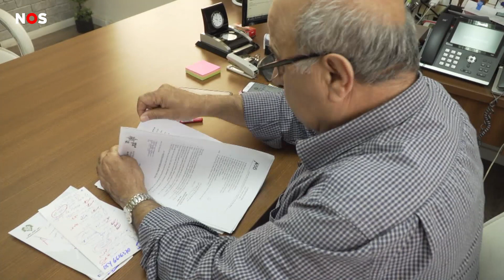JOODSE NATIESTAAT: Druzen in Israël voelen zich vernederd door controversiële wet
Minderheden in Israël, ongeveer 20 procent van de bevolking, vinden dat ze door de Joodse natiestaatwet, die in juli werd aangenomen, tweederangsburgers zijn geworden. In de wet staat onder meer dat Israël een Joodse staat is, dat alleen Hebreeuws de officiële taal is, en dat Joodse nederzettingen in het land moeten worden  "aangemoedigd en gepromoot".

Arabisch-Israëlische parlementsleden zijn bezig met een internationale tour langs de Verenigde Naties, de EU en de Arabische Liga om steun te vragen in hun strijd tegen de controversiële Joodse natiestaatwet.

Ook de druzen in Israël, een Arabisch sprekende minderheid, zetten hun protest door. Burgemeester Halabi van Daliyat al-Karmel, een druzendrop in het noorden van Israël was een van de organisatoren van grote protesten, waarbij afgelopen maand tienduizenden druzen en symphatisanten de straat opgingen in Tel Aviv, en hij heeft een petitie ingediend bij het Hooggerechtshof in Israël om de wet te herzien.

Voorstanders van de wet, onder andere de Israëlische premier Netanyahu, geloven dat het vanzelfsprekend is om het Joodse karakter van het land vast te leggen in een basiswet, een quasi-grondwet. Ook zeggen ze dat het vooral een symbolische wet is, die in de praktijk weinig zal veranderen.

► VRAGEN/TIPS/IDEEËN?